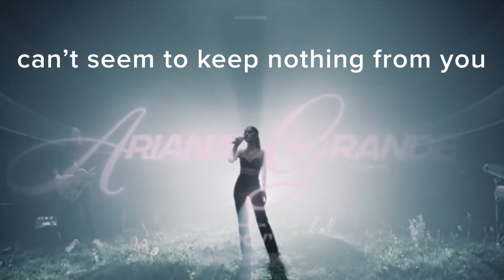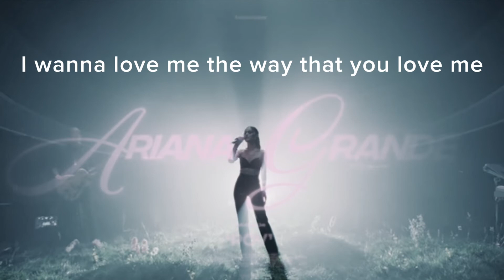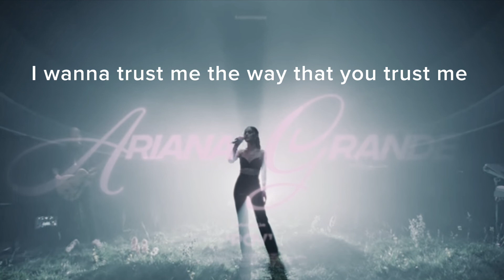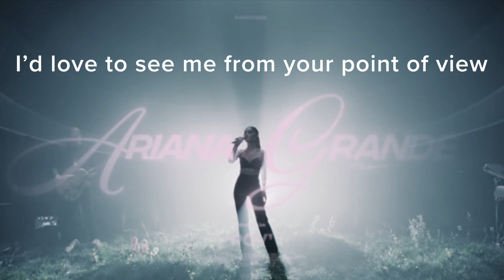Ariyana Grande - POV lyrics video by VJ